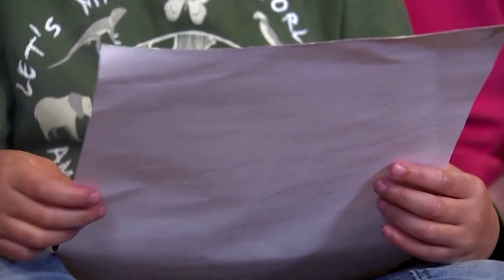Dame Vivienne Westwood iconic fashion designer has died aged 81.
Dame Vivienne Westwood has died aged 81.

Westwood was an iconic fashion designer and businesswoman known for bringing modern punk and new-wave fashion into the mainstream.

Her husband and creative partner, Andreas Kronthaler, has spoken out following her passing.

He told BBC News: “I will continue with Vivienne in my heart.

“We have been working until the end and she has given me plenty of things to get on with.”

Watch Vivienne Westwood share her ‘Letter to Earth’ in the clip